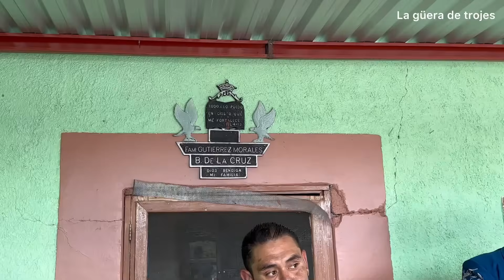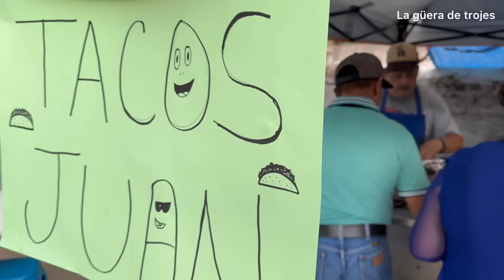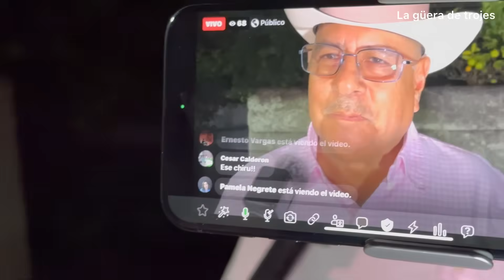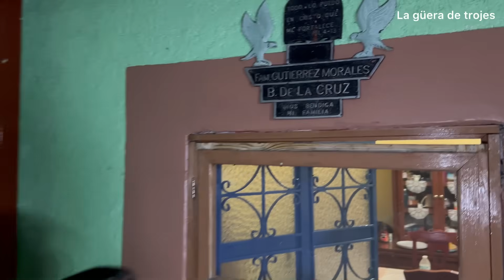Familia Gutiérrez San Mateo Valparaiso